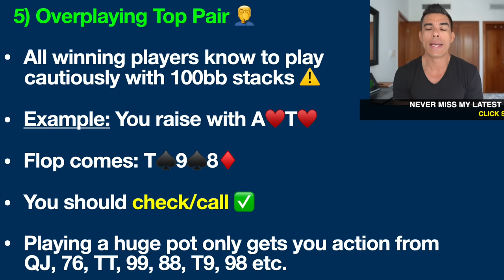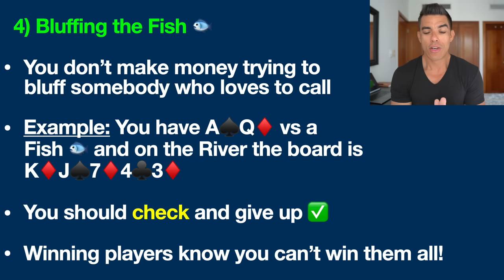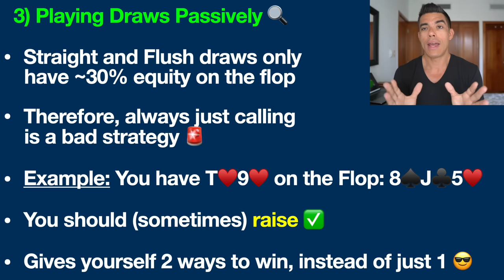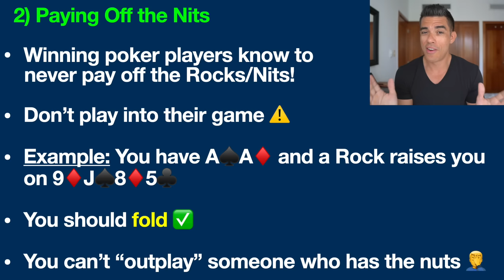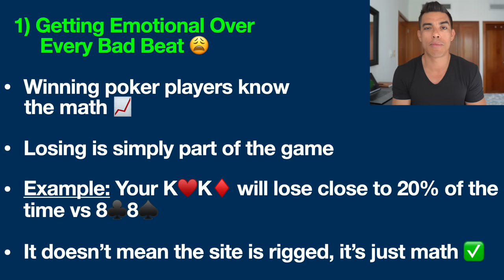5 Things You Will NEVER See Winning Poker Players Do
You will never see a winning poker player make these 5 bad poker plays. If you see anybody do these 5 things, it's a fish.

My Best Selling Poker Strategy Books:
Learn my PROVEN poker strategies to crush all your opponents in small and mid stakes poker games.

If you choose to play poker for real money, please always play responsibly and within your limits. Please be aware that most people lose at poker in the long run. Only a small percentage of people actually make a significant profit from poker.